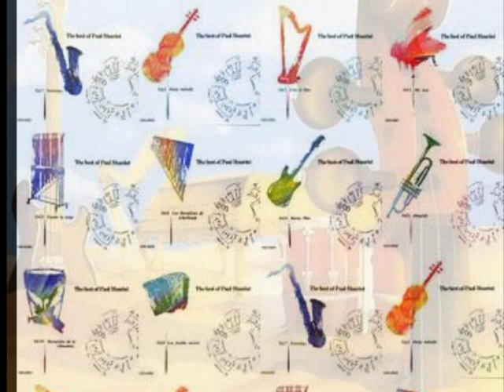Paul Mauriat 「愛の休日」Holidays